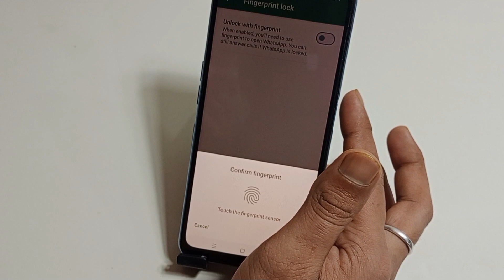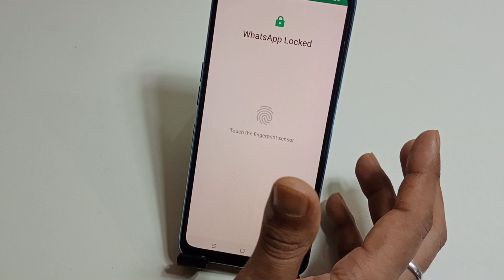OnePlus Nord 3 5g WhatsApp fingerprint setting | how to set WhatsApp fingerprint OnePlus Nord 3 5g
hello dosto aaj ki is video ke madhyam se maine aap logon ko bataya hai ki OnePlus Nord 3 5g mobile me WhatsApp par fingerprint lock kaise lagaya jata hai